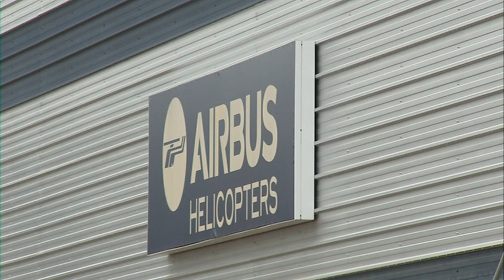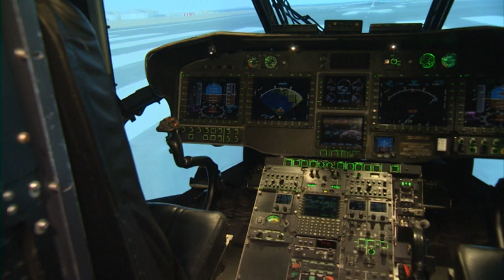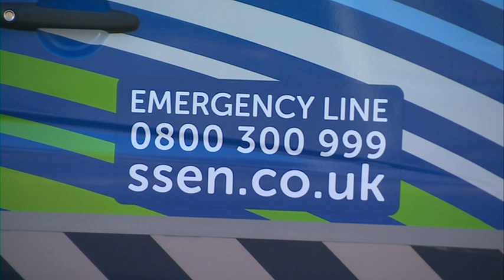Ben Philip - STV News at Six - NHS at 70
Broadcast: 05/07/18
(6pm debut)